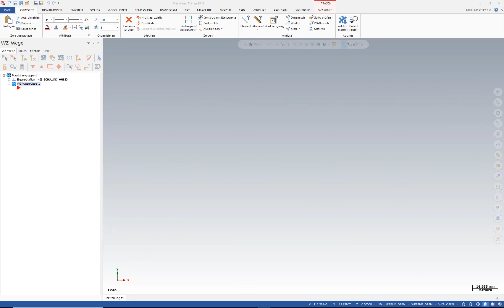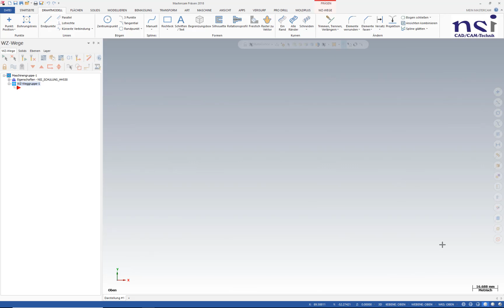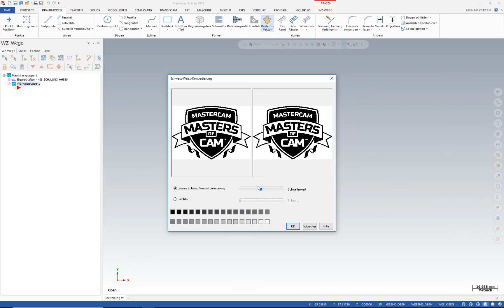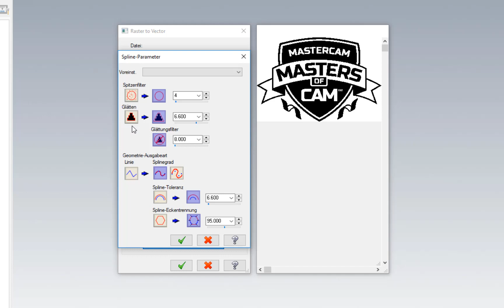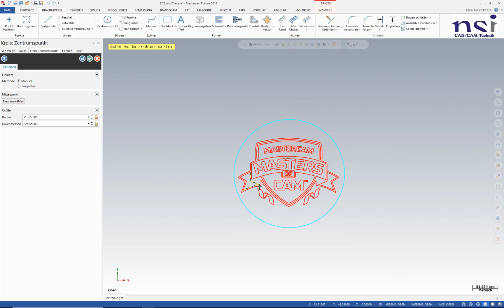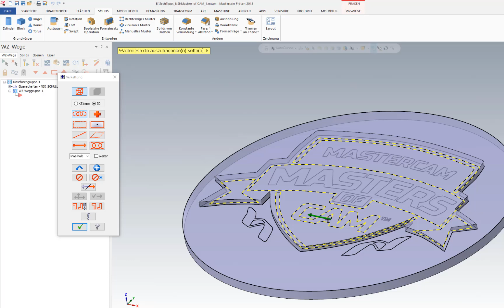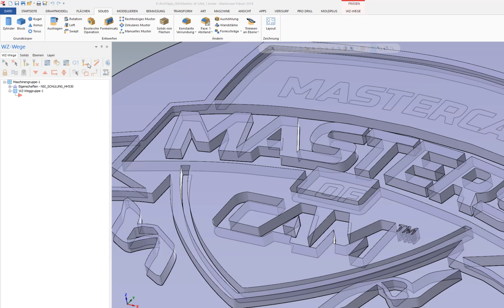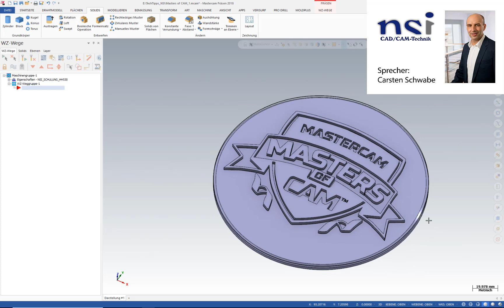MC 2018 | Masters of CAM - Rast2Vec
Erstellen Sie aus einer Bilddatei bearbeitbare Geometrie. Die Funktion auch in der aktuellen Versionen von Mastercam erhältlich.